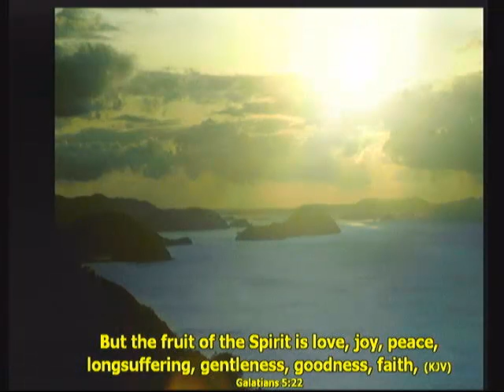Mt. Hermon M.B. Church, Dr. Oscar T. Moses, Pastor 4/6/14